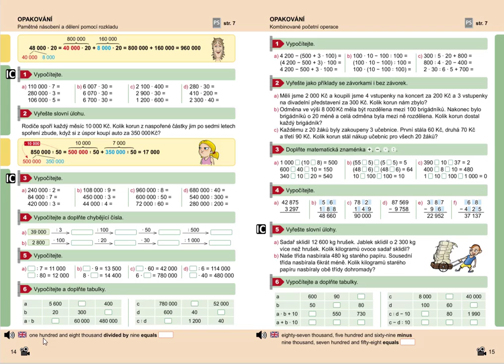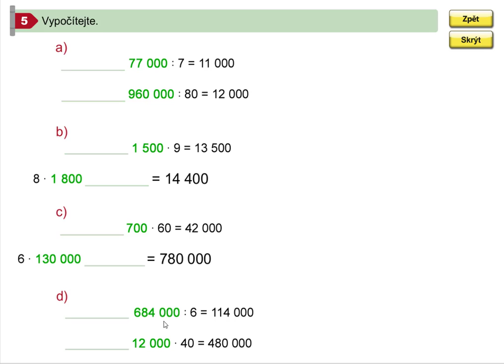Pamětné násobení a dělení pomocí rozkladu, Mat. mat. pro 5.roč., 1. díl, str. 14, cv. 5